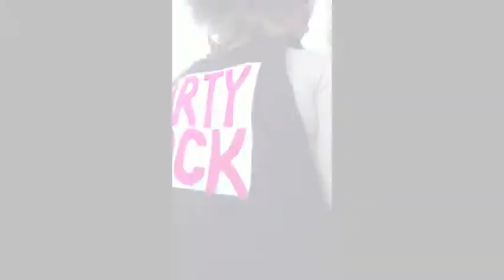The Unknown Murder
A murder mystery made all by our selves with IMovie